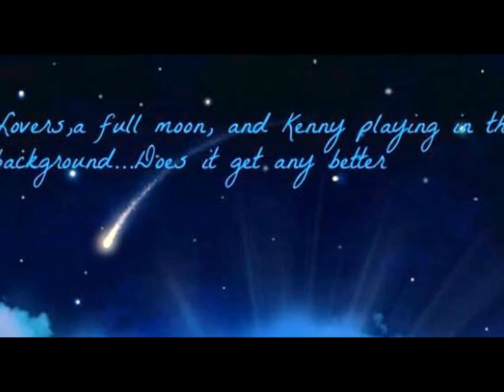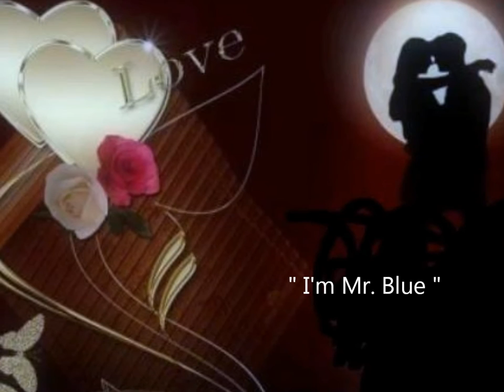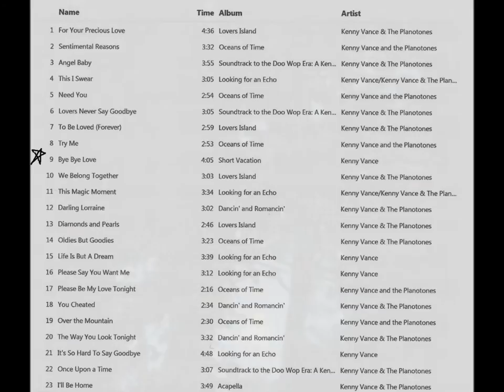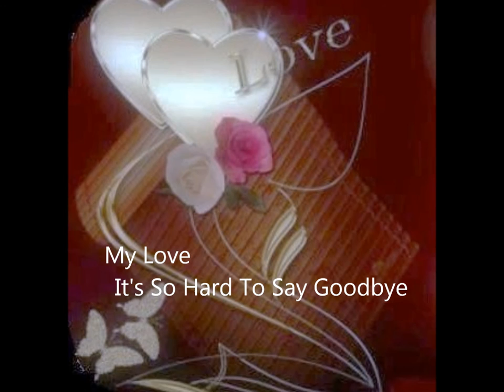Bye Bye Love "By" Kenny Vance & The Planotones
Bye Bye Love By Kenny Vance & The Planotones The Album ( Short Vacation) No Copyrights Or Infringements Are Intended. All Rights Belong To The Artist Writers & Producer's Of This Great DooWop Classic For The History Of Rock & Roll And The Fans Of Kenny Vance & The Planotones Some Photo's By Chuck Bacon & Other's